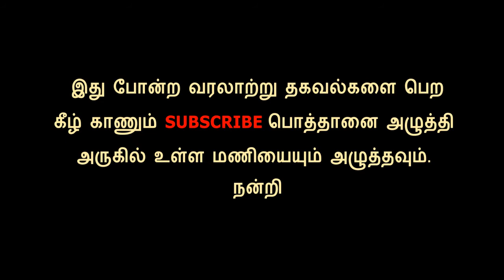வரலாற்றில் இன்று| Information Today| History Today |Taj mahal| Mumtaz |Vivekananda about Taj Mahal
வரலாற்றில் இன்று|An information Today| History Today
In history today

17 June 1631

Mumtaz, who was reason for the construction of the world-famous Taj Mahal, has died.
Mumtaz, the beloved girlfriend and third wife of the Mughal emperor Shah Jahan, died when she gave birth to her 14th child.
Shah Jahan decided to build this Taj Mahal in her memory and started the construction work in the same year.

wmpearl, CC0, via Wikimedia Commons

intru oru thagaval
information today in tamil